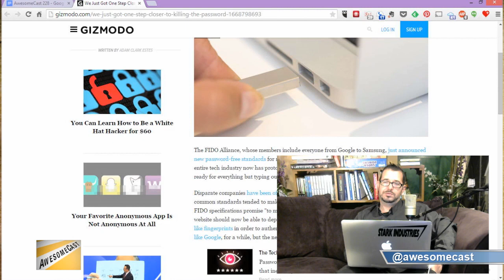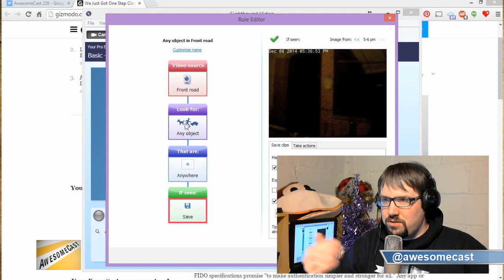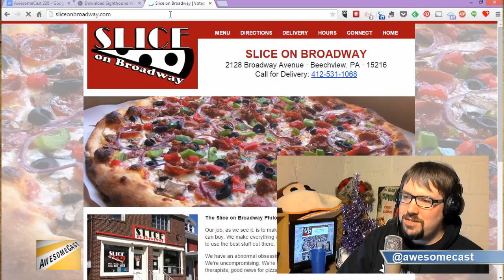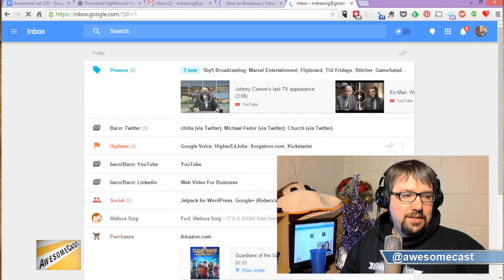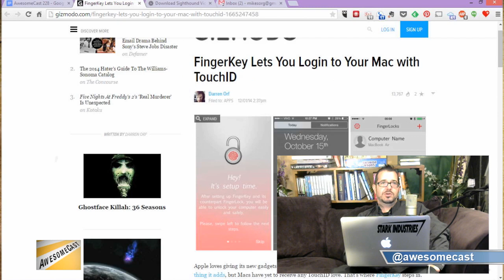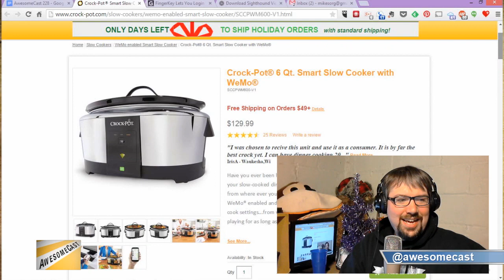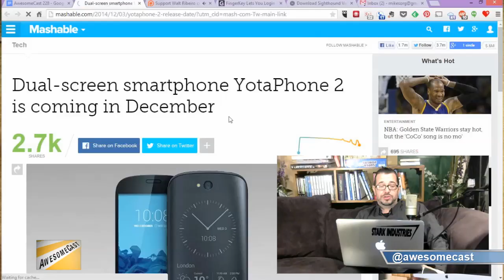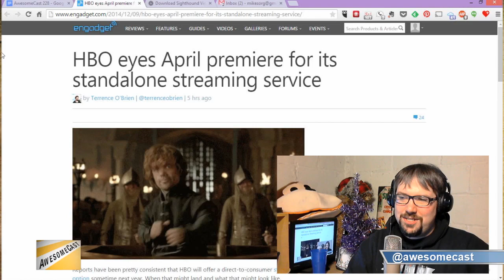AwesomeCast 228: Security Balloons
Added some very rough estimated times of when a topic was starting to be discussed on the show.
This week on Awesomecast 228, we talk awesome things in technology, including:
Our Awesome things of the week: A possible password killer with FIDO 2:33
security system for your home with Sighthound. 6:00
Our thoughts on Google Inbox. 18:50
An awesome app called Fingerkey. 33:25
A Crock Pot WeMo. 38:45
An Apple CEO giving money to a Pittsburgh school district. 42:20
Discussion on an article from Computerworld about why we need ballons, drones etc. 43:35
An Android dual screen phone.51:50
HBO possibly going cableless. 58:04
Gmail letting you edit Office documents. 57:28
Lastly, we discuss technological gift ideas for the holidays.